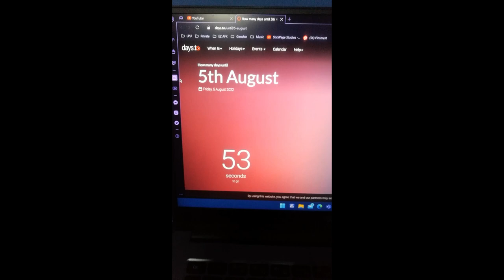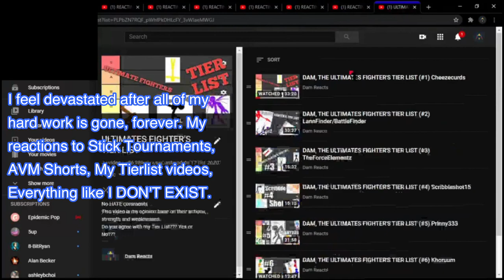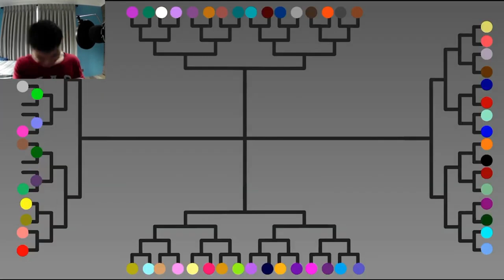My 18th Birthday (+1000 Subscribers Special)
This week I feel so delayed, but was able to finish editing and finalizing all of my videos for today and weekends. Bye!
SPECIAL THANKS TO:

Malicai & Melik
AKA: @theeekandmek | AKA: @teamstickman2721

Veloz
AKA: @veloztuberculo